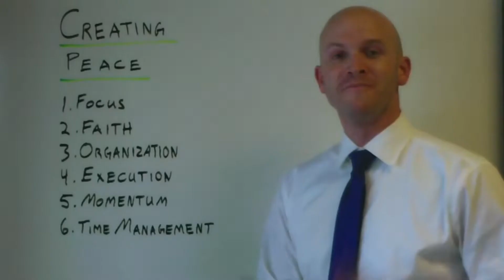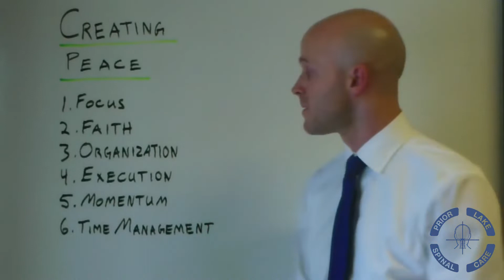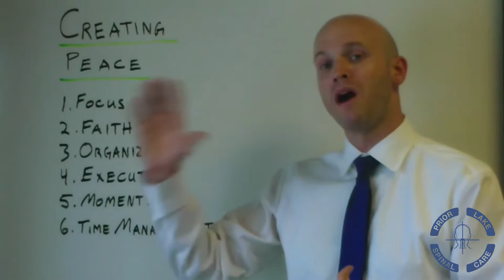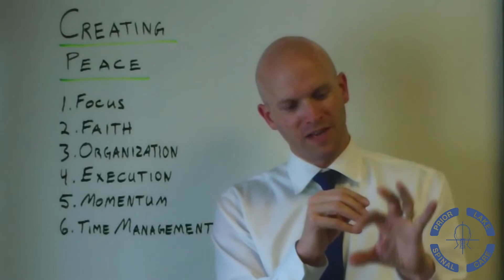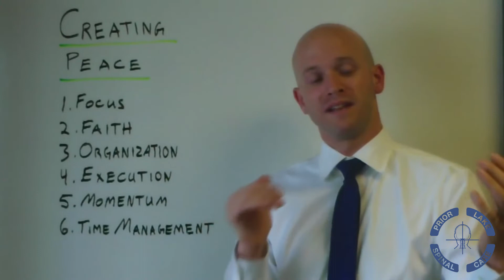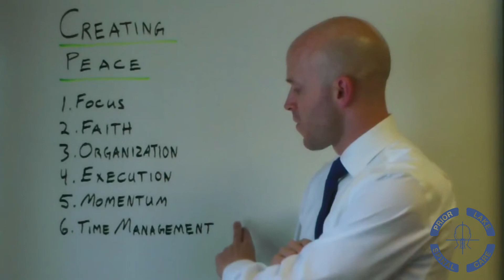Holding Your Chiropractic Adjustments Better by Creating Peace l Prior Lake Spinal Care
The opposite of peace is stress and, since stress makes up the reason of about 75-90% of all doctor visits every year (at least indirectly), let's talk a little about stress first.

Stress is not good or bad in and of itself. If it's long term stress that a person experiences generally that's bad because it can lead to autoimmune problems, weight gain, osteoporosis, cancer, and a variety of lifestyle diseases.

Here's an example of a good stress response: We're walking down the jungle and all of a sudden a sabre-toothed tiger jumps out of the woods and attacks us. We don't even have to think about it and our bodies undergo a series of chemical reactions which causes our pupils to constrict, the blood to rush out to our extremities, our heart rate goes up and all of a sudden we are able to take flight from that tiger or fight the tiger which is known as the “flight or fight” response. I would personally lie down and play dead, but that's just me.

Above is a short term stress response which allows the organism to adapt so that there's a long-term preservation. This is a survival instinct.

Here's an example of another stress response.  Imagine that it's late at night and you hear a noise and your dog hears that same noise, barks a couple of times and then goes back to sleep. You lie awake, thinking “Hmm, I wonder if that was a raccoon knocking over the trash can? Was that the wind? Was it the boogie man? Did I forget to put the leftovers away? And your mind just keeps on racing about what could be, and should be, etc.

That's an example of a bad response. We tend to think that that noise was the boogie man and our dog just goes back to sleep and, as they say, “sleeps like a dog”.

The definition of stress is “a specific response by the body to a stimulus as fear or pain that disturbs or interferes with the normal physiological equilibrium of an organism.” Again those first few words were “a specific response”. Now if I were to ask you to have a seat at the edge of a table with your legs hanging over the side and I had a rubber reflex hammer and asked you relax your legs and I was going to go and tap the tendon right under the kneecap. What's going to happen to about 90% of the population is the quadriceps muscle will contract and the lower leg will extend outward. But if I then asked you to contract your quadriceps and hamstrings muscle as I tapped your patellar tendon, you could most likely control that reflex and barely respond to the reflex hammer. And what I want to submit to you is that stress doesn't happen to us but stress is the result of us not adapting correctly.

We're just about out of room for these great tips on this video.

chiropractor prior lake nucca chiropractic